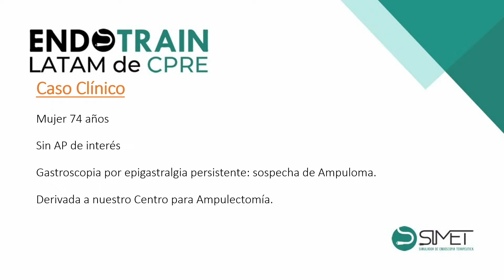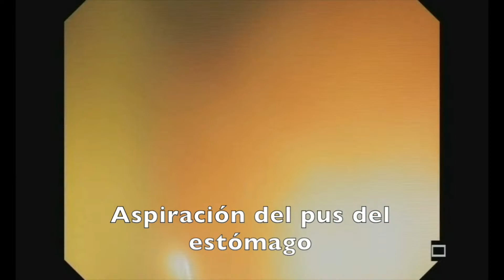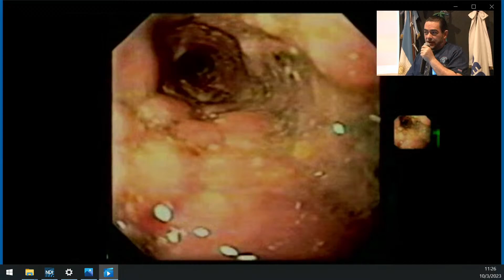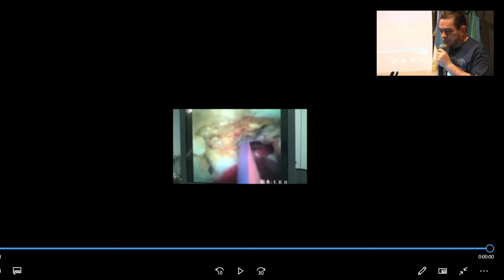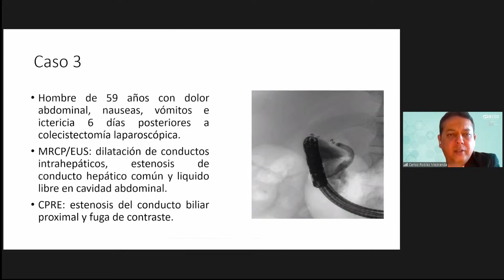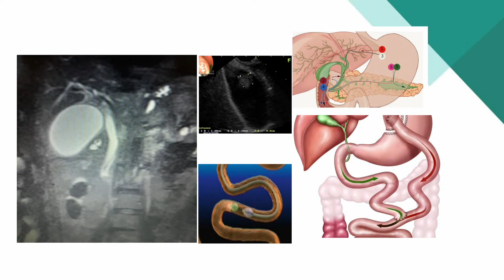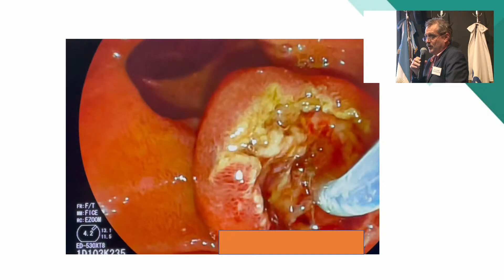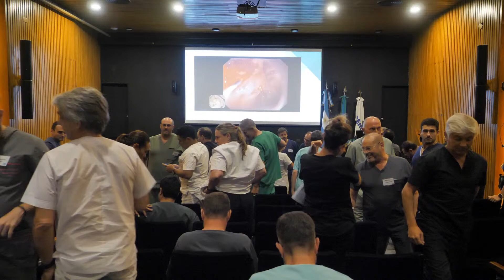Streaming en vivo - Workshop semi vivo de CPRE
Una transmisión gratuita y en vivo donde invitados Internacionales y Nacionales hablaran de CPRE dentro del marco ENDOTRAIN LATAM de CPRE

📅  Viernes 10/03 10:00hs AR .  Workshop semi vivo de CPRE

Seguinos en nuestras redes para enterarte de todas las actividades y novedades de SIMET